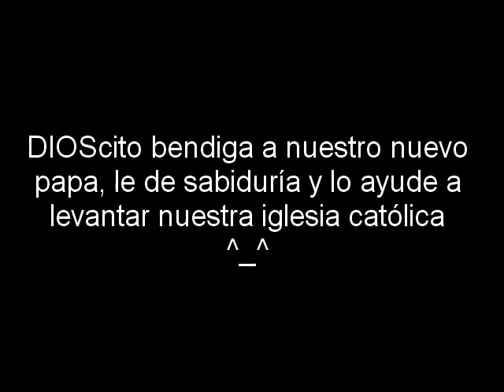Felicidades a Nuestro nuevo Papa Francisco Primero!!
Tenemos nuevo Papa, y es latino (no suele importarme mucho eso pero le tengo fe a un Papa latino XD) ..así que espero que podamos ver nuestra iglesia levantar, de los escandalos y mala reputación.. para que deje de ser Tabú enseñar religión en las escuelas T_T